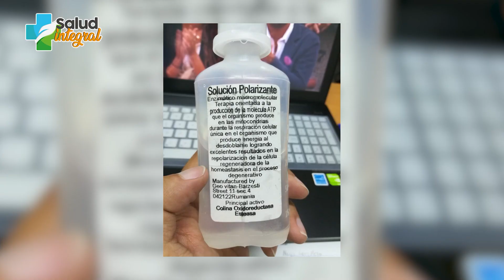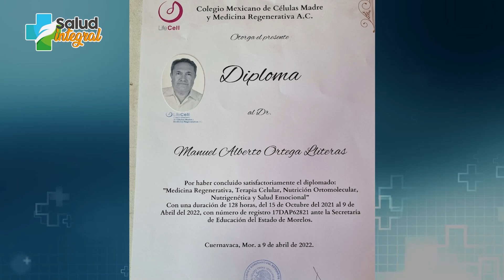¿CÓMO SE APLICAN LAS CÉLULAS MADRES?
La aplicación de células madres es un tratamiento integral que incluye cambios en alimentación y otras terapias alternas.